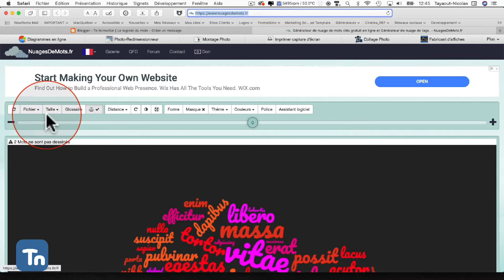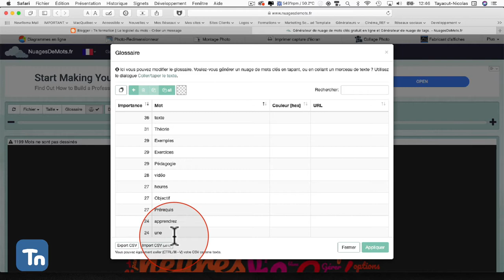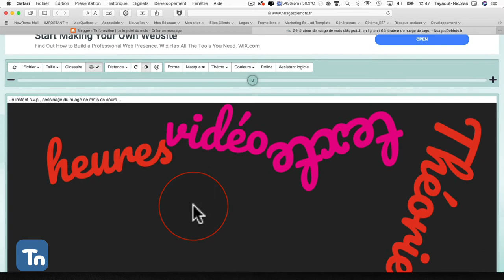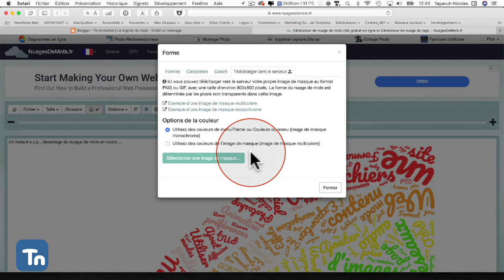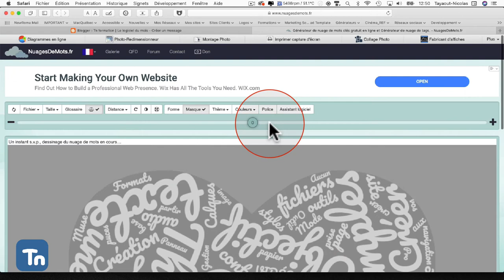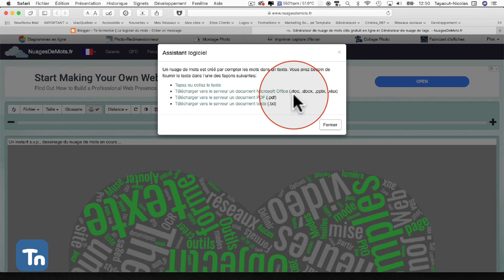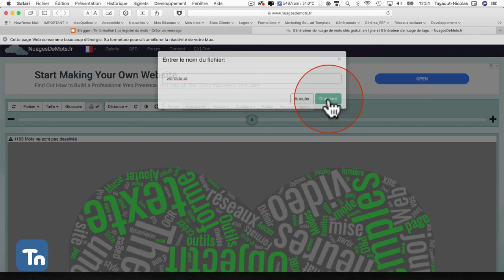Un nuage de mots : Application Web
Ce podcast vous apprend à utiliser l'application Web « nuagedemots » pour fabriquer des documents visuels avec des mots ayant plusieurs sources : document en .txt, documents Word ou comme dans l'exemple, en entrant une adresse URL… la suite. est dans le podcast !